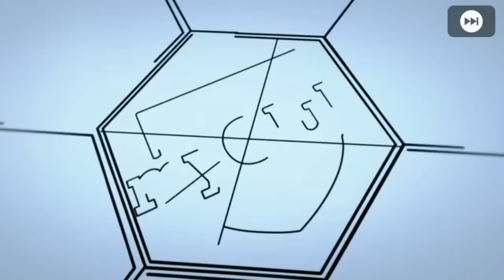NEW FEATURED!! 😱😱 PACK OPENING!! PES2020 MOBILE